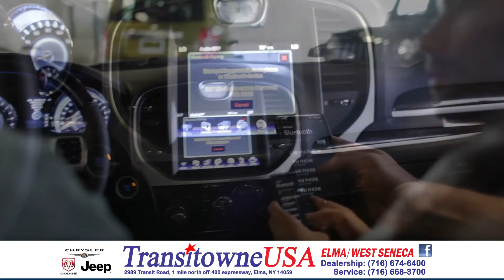Product Training Spotlight | Transitowne Dodge Chrysler Jeep of West Seneca, NY